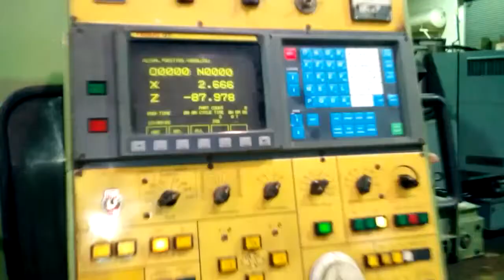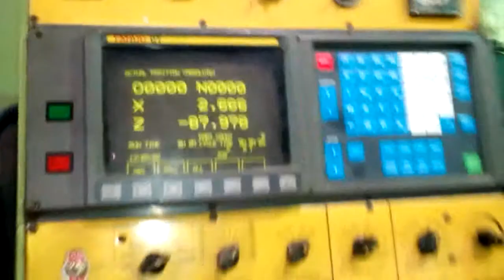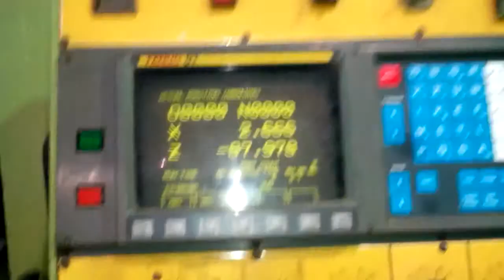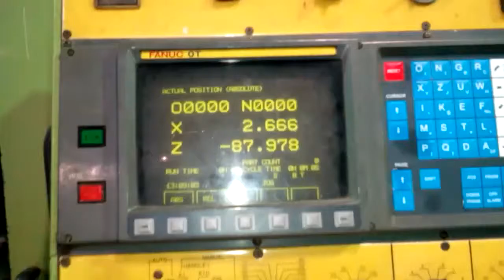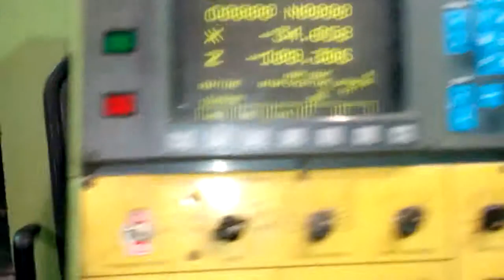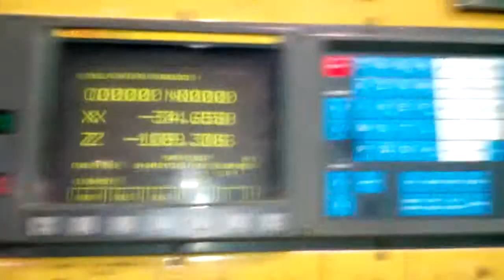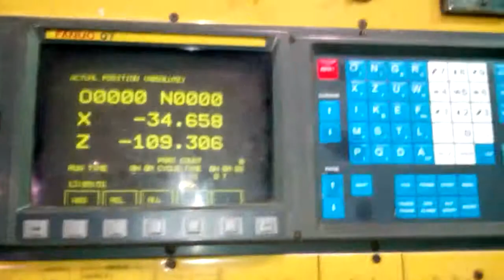Victor TNS 3h with high and low spindle gear